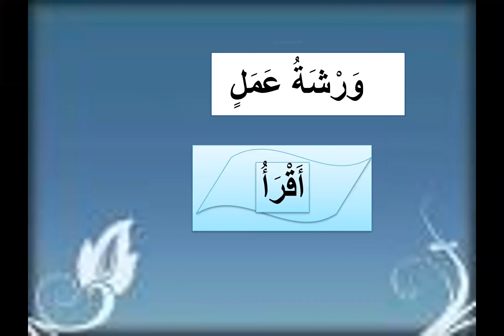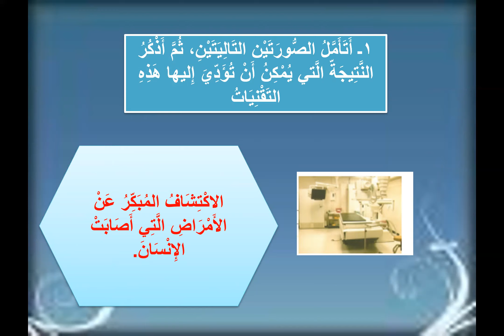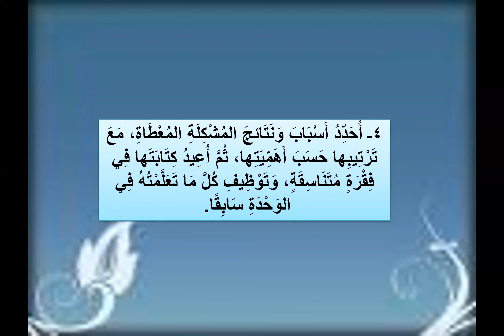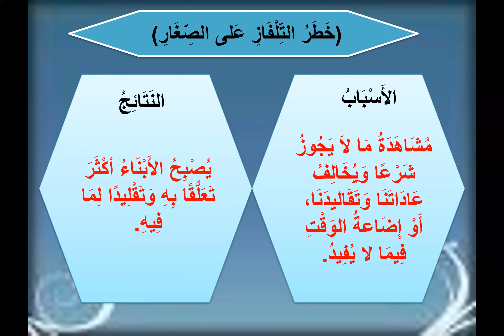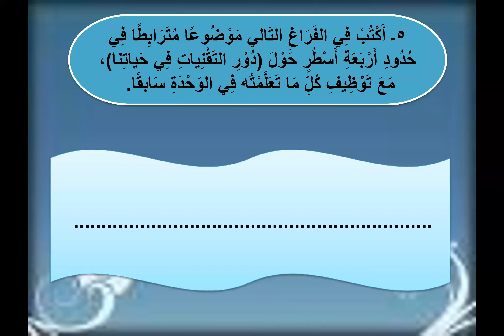صف2م مادة لغتي درس استراتيجية الكتابه